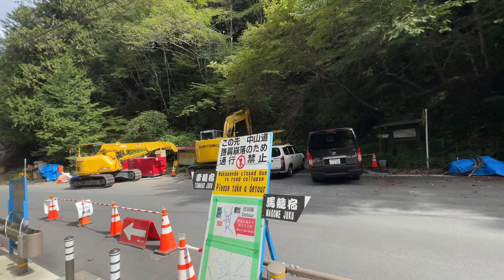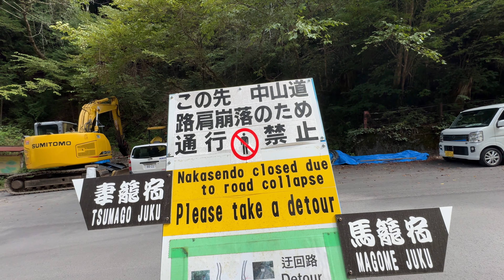The Best Hike in Japan? Nakasendo Trail Part 2 - The Perfect Walk in Japan